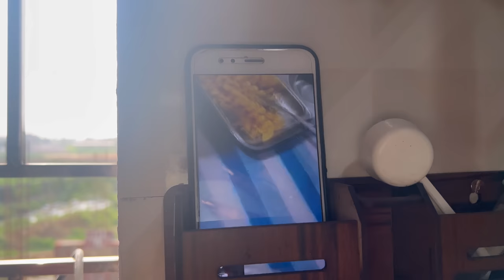MY DAILY ROUTINE ,SHOOT DAY ||sucharitavlog ||suchihearts❤️